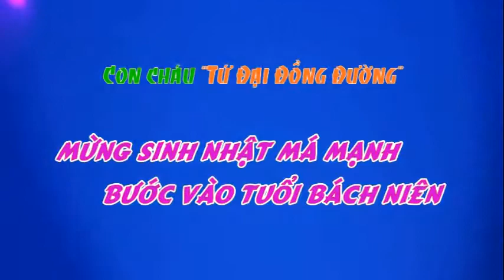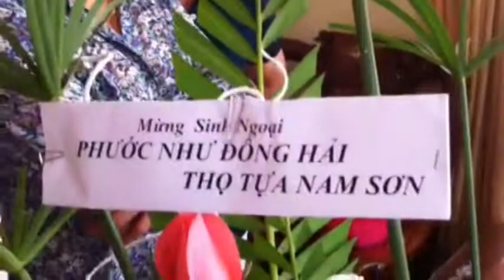Sinh nhật Má mạnh bước vào tuổi "bách niên".